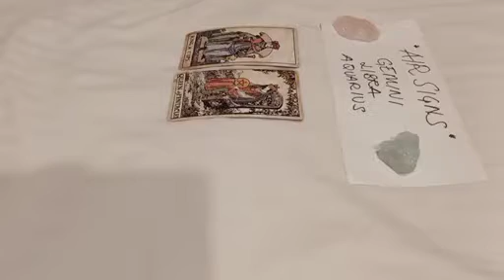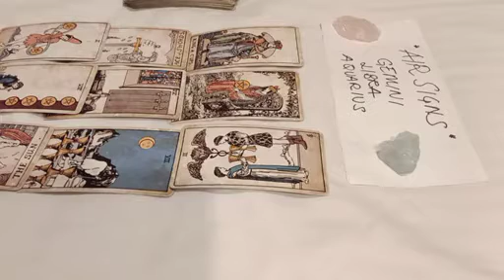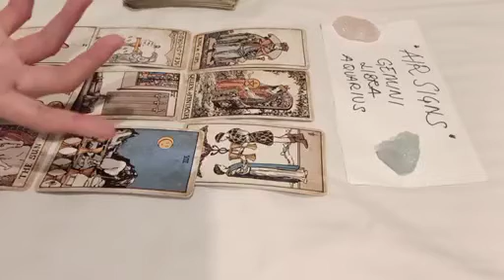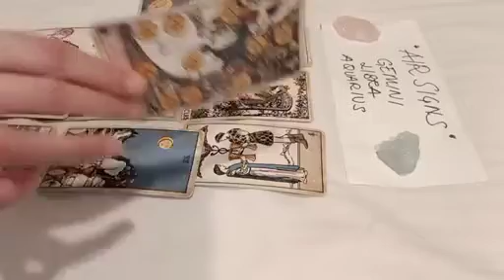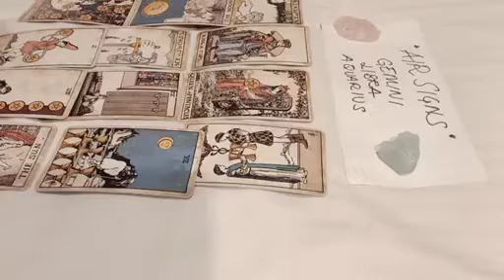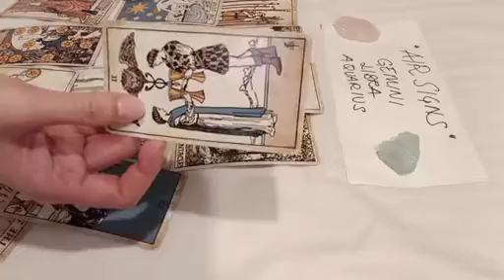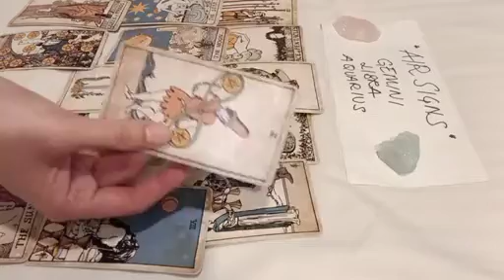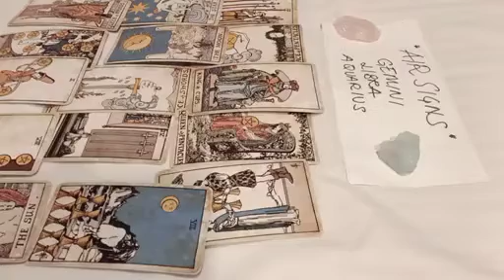AQUARIUS ❤️ THIS PERSON IS IN LOVE WITH YOU DESPITE EVERYTHING THAT....❤️ JUNE 2023 TAROT TODAY LOVE